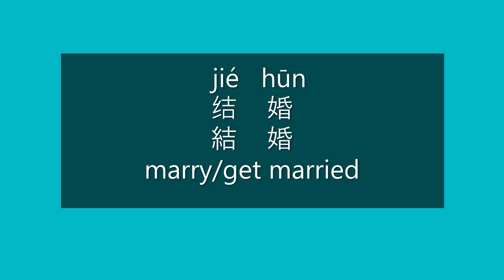How to Say MARRY in Chinese | How to Pronounce MARRY in Mandarin | Learn Chinese HSK 3 Vocabulary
How to say marry/get married in Mandarin Chinese?

How to pronounce marry/get married in Mandarin Chinese?